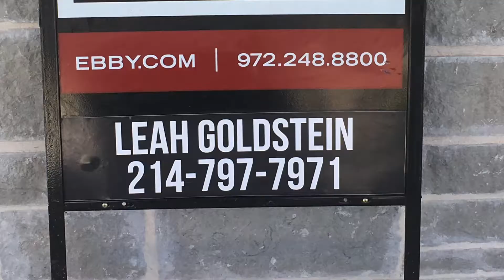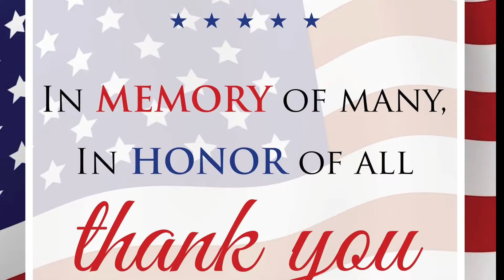Thank You to my Friends and Clients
My clients are Simply...The Best Friends and Clients a Realtor could ask for!
Thank you ALL for choosing me to help you move!